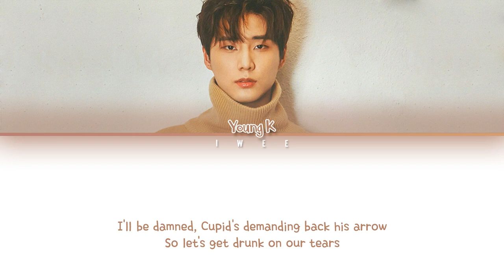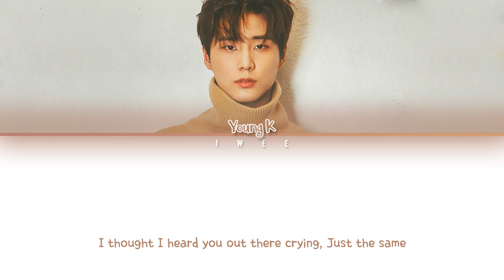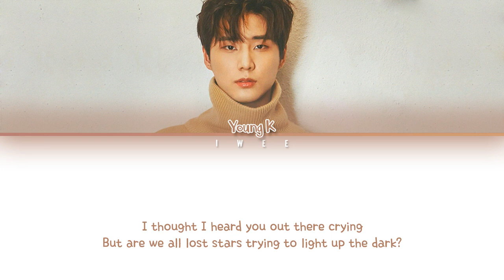Young K (영케이) – Lost Stars (Cover) (Eng) Color Coded Lyrics/가사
♥ Young K (영케이) – Lost Stars (Cover) English Lyrics 한국어 가사

♥ ASK ME!

♥ Song Info:
SONG : Lost Stars
ARTIST : Adam Levine
ALBUM : V
YEAR : 2014

★ CREDITS :
Eng: azlyrics